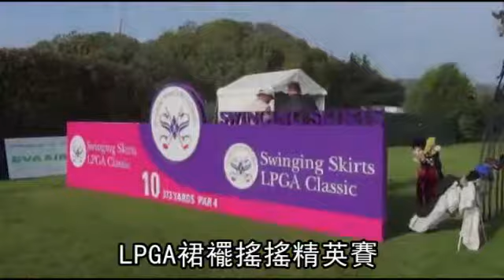妮妮領銜裙擺搖搖明美國開打--蘋果日報 20140423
裙襬搖搖精英賽
【黎建忠╱美國舊金山報導】總獎金180萬美元的LPGA(Ladies Professional Golf Association，女子職業高爾夫巡迴賽)裙襬搖搖精英賽，將於台灣時間明晚開打，這是台灣首度在美國冠名贊助辦比賽，世界前15名來了14位，僅納比斯科錦標賽冠軍湯普森缺席，台灣好手曾雅妮昨雖未下場，但在練習區苦練3個多小時，希望能拿下這場歷史性冠軍，FOX體育台將於周五清晨6點30分直播。

妮妮領銜
裙擺搖搖明美國開打
LPGA裙襬搖搖精英賽
明天晚間在美國舊金山開打
這是台灣首度在美國
冠名贊助辦比賽
世界前15名來了14位
各國選手昨天都把握機會
到球場練球並熟悉場地
曾雅妮也到球場練習區
苦練3個多小時
長 短 推桿都反覆練習

距離對我來講
就不是太大的問題
但是我覺得果嶺旁邊的長草
那我覺得那是比較難的

我覺得就是要比較敢切一點
所以我覺得在果嶺就是沙坑
寧願進沙坑
可能都比長草還要好打

LPGA官方公布最新世界排名
曾雅妮世界排名維持47名
上週日巡賽KTT女子公開賽
獲第4名的盧曉晴
升到第44名
成為新的「台灣1姐」
對此
妮妮不願多談
認為只要不是球后
排名幾名都一樣
這次比賽共有19名
台灣選手參賽
包括不少新秀選手
她們將藉這次
與頂尖好手
同場競技的難得機會
吸收更多的國際經驗
動新聞 美國舊金山報導